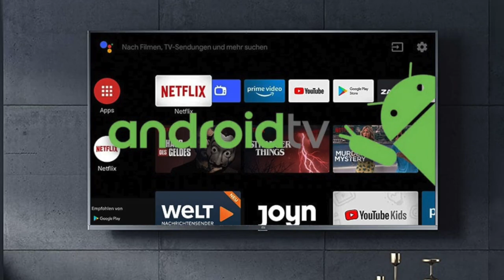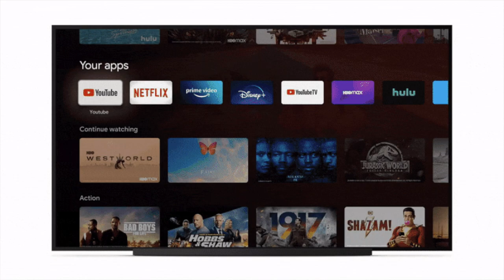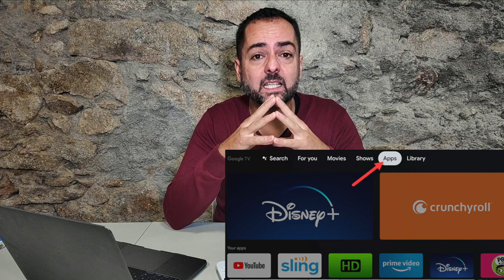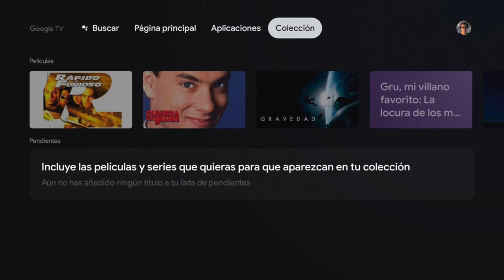CHROMECAST 4 con Google TV. Todo lo que necesitas saber.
Os contamos todo lo que necesitas saber sobre este aparato que convierte tu televisión en la mejor Smart TV. Características y experiencia de uso.
Compras: (mejores precios):
Chromecast 4:
Amazon Fire TV stick 4K
Amazon Fire TV 3ra Generación
Amazon Fire TV Lite
Xiaomi MI TV Stick
Xiaomi Fire TV